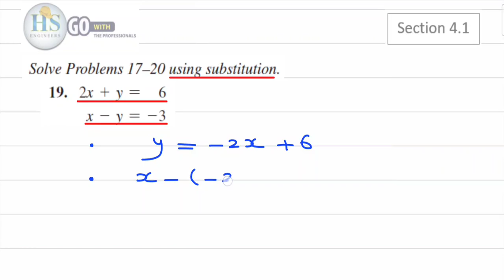13 Finite115 Section4.1 P19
للانتساب للقناة :
Finite115 CH4.1 System of Linear Equations Answers PDF